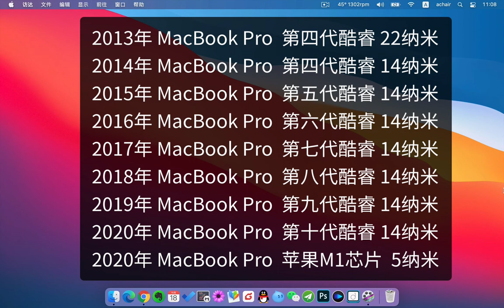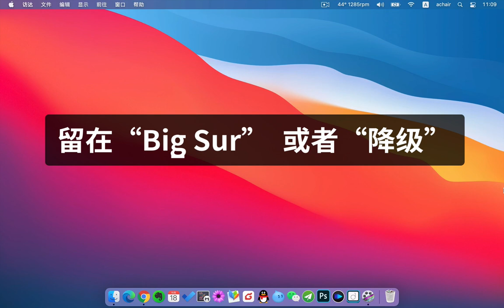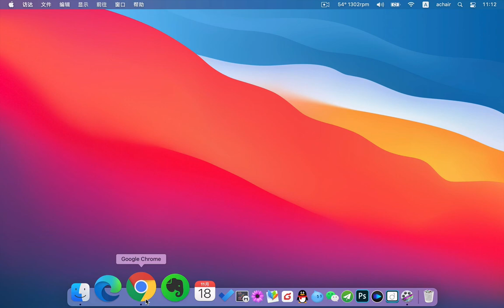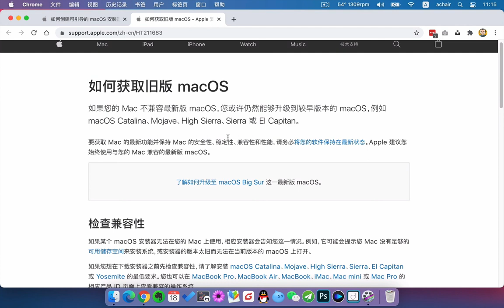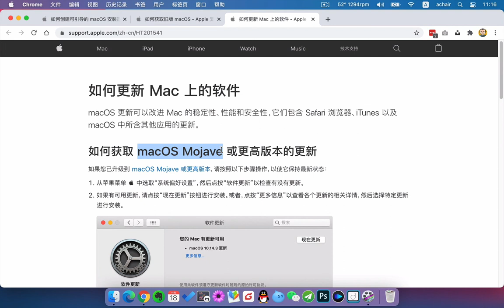不想用苹果Big Sur，该回到哪个操作系统？Mojave还是High Sierra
老苹果笔记本电脑MacBook Pro该怎么选操作系统版本？用最新的Big Sur？还是用Mojave？还是更早的High Sierra？或者直接买新M1芯片的MBP？具体请看achair的分析。